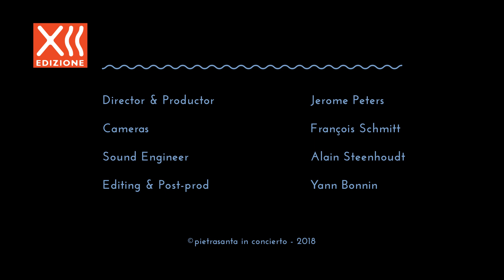Un travolgente Paganini, Janoska Ensemble a Pietrasanta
Janoska Ensemble a Pietrasanta in Concerto suonano un travolgente Paganini.
Pietrasanta, lunedì 23 luglio 2018